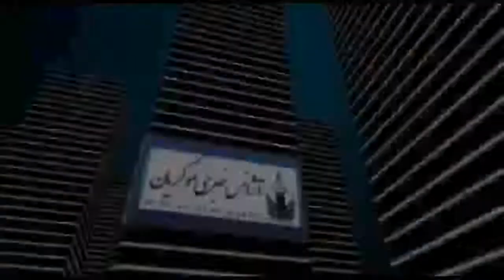آژانس خبری موکریان - پنجشنبه 31 مرداد